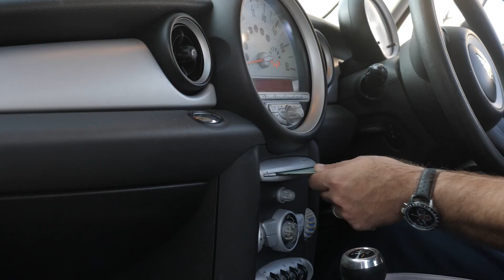Hit The Road - 2021 Highlights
We're so blessed to have so many people who travel far and wide to meet at Hillfields Church. These are people that God has put in this place and they have become family. Check this out :)